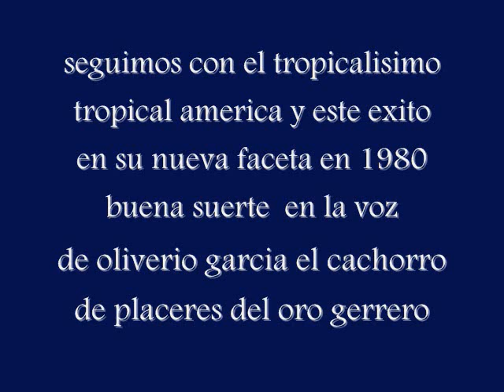buena suerte tropical america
de su nueva faceta en 1980 ranchero country este exito del tropical america buena suerte en la voz de oliverio garcia el cachorro